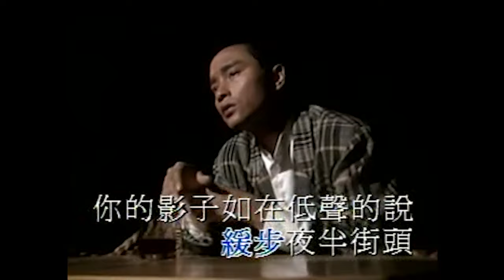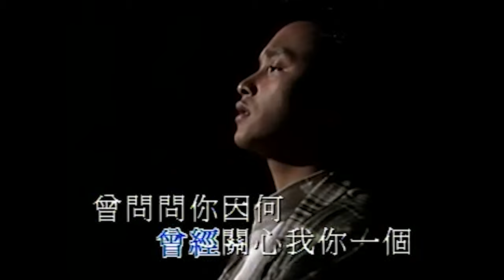張國榮 Leslie Cheung - 痴心的我 (Official Music Video)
張國榮 Leslie Cheung - 痴心的我
曲：黎小田
詞：向雪懷

回憶街燈裡你一個 緩步夜半街頭
你的影子如在低聲的說 無比的傷心 漆黑中如像孤單的我
曾經關心我你一個 曾問問你因何
眼中閃出情淚緊擁抱 明白你心深愛著我

曾經痴心的我 何以始終跟你分開
曾經留下快樂給我 盲目愛盲目愛愛著你深

明天街燈裡再經過 回望夜半街頭
記否當天誰在痴痴等你 長夜問你可有想著我